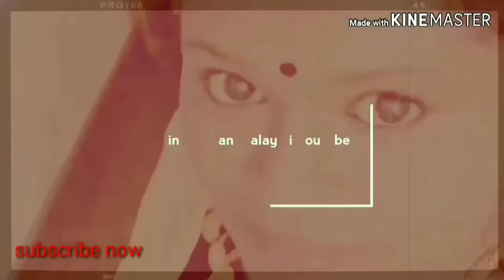കർക്കിടകകഞ്ഞി മരുന്നുകഞ്ഞി. how to make marunukanji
ഉണക്കലരി
ഉലുവ
ചതകുപ്പ
ചിരകം
കക്കും കായ
പച്ച മരുന്ന്
നെയ്യ്
ഉള്ളി
ഉപ്പ്
വെള്ളം
ആശാളി